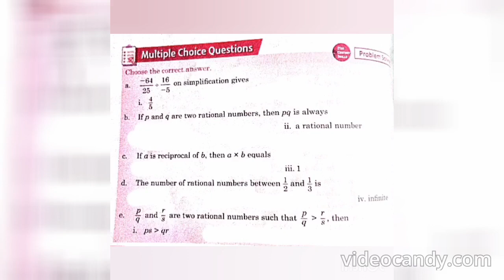JOY OF MATHEMATICS CLASS 8 =RATIONAL NUMBERS MCQ ==